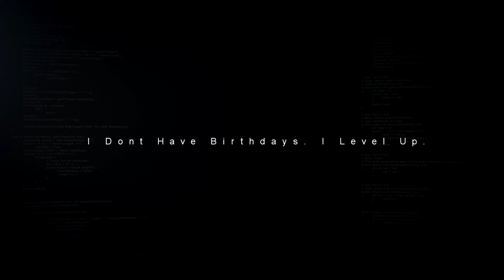ALIEN : Blackout - NEW Official Announcement Trailer ANDROID & iOS (2019) HD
Reveal Trailer of Alien: Blackout. Alien: Blackout, a new survival game set between Alien and Aliens, is coming to mobile devices on January 24. Full details below.

KEY FEATURES:

SURVIVE OR DIE – Using only the space station’s limited power supply to operate a holographic map, surveillance cameras, and motion tracker, attempt to remain hidden and protect your crew from the perfect hunter in seven fear-inducing levels.

A NEW CHAPTER IN THE ALIEN FRANCHISE – A new chapter in the Alien franchise following the saga of Amanda Ripley, Ellen Ripley’s daughter, between the films Alien and Aliens.

FIRST CLASS ALIEN MOBILE EXPERIENCE – An immersive and captivating Alien experience, perfectly designed for mobile gaming, bringing the Alien story to life.

ENCOUNTER FEAR AGAIN AND AGAIN – Every decision can lead to a different conclusion. Players can test different strategies and theories to outlast the Xenomorph in pursuit of victory!

ALIEN : Blackout - NEW Official Announcement Trailer ANDROID & iOS Trailer (2019) HD